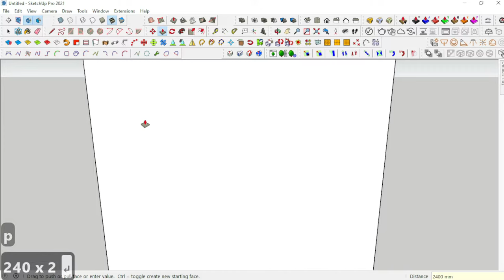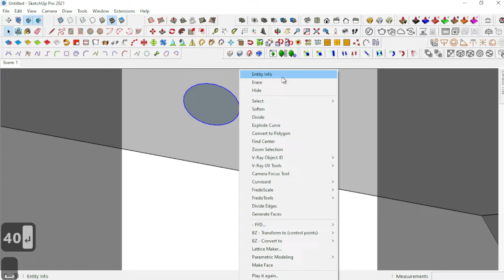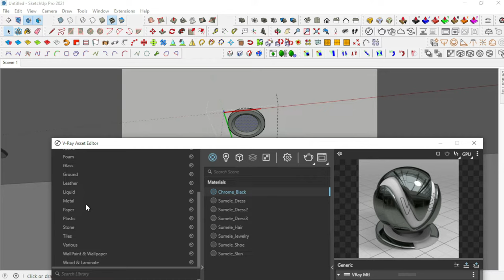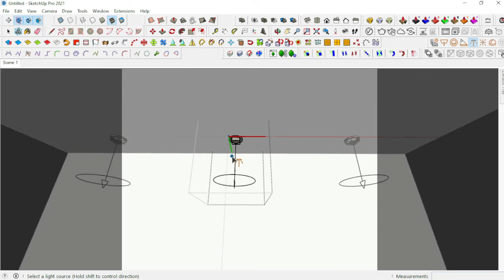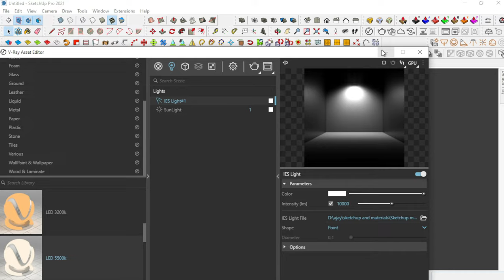How to make spot light / how to use ies light in sketchup l vray